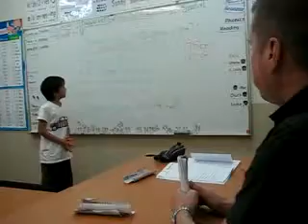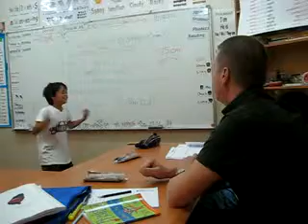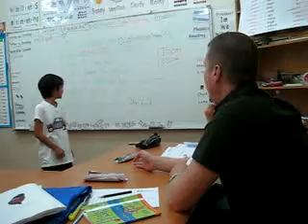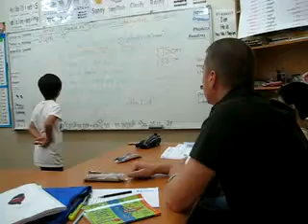4-12 (Flyers) Max & Luke